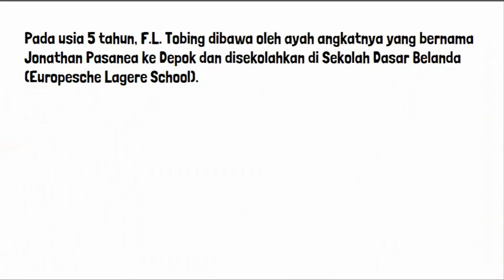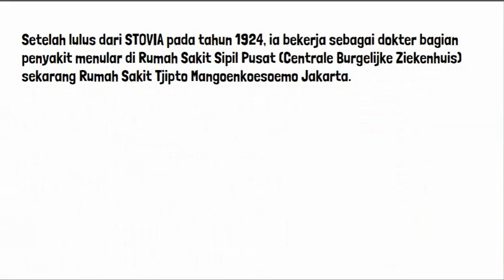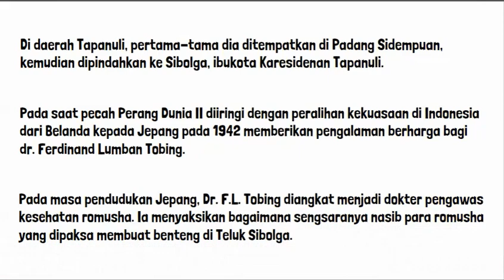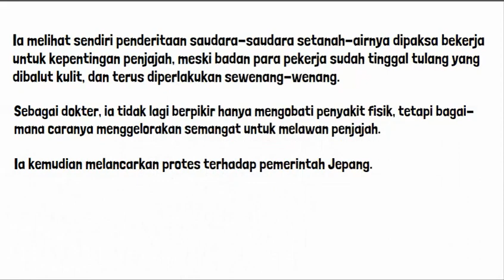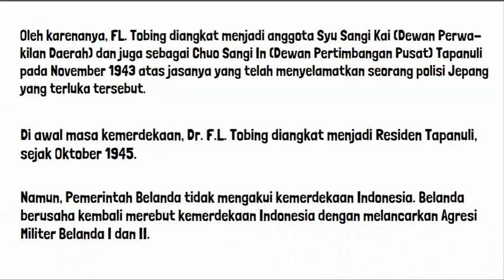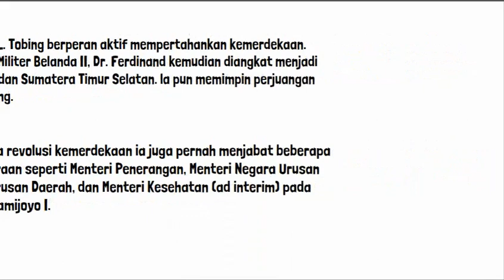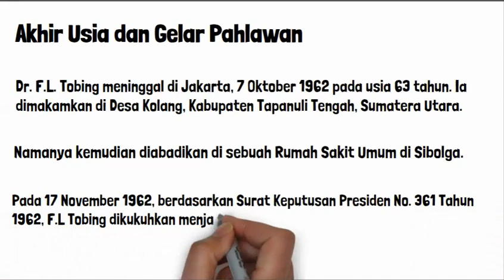Mengenal Pahlawan Nasional Indonesia: FL Tobing